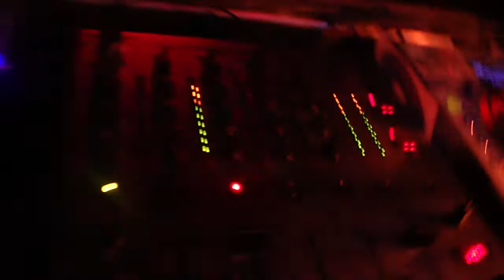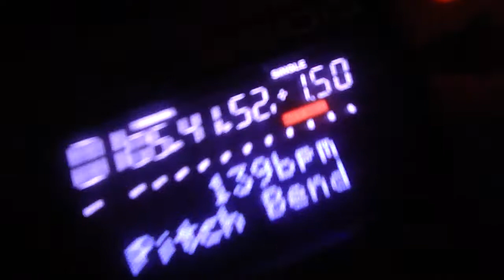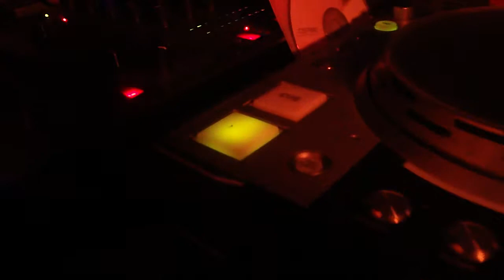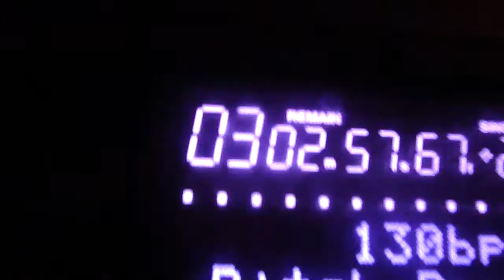Breaking Away - Ronald Rossenouff In ChillOut Disco Sesion Circuit 2011